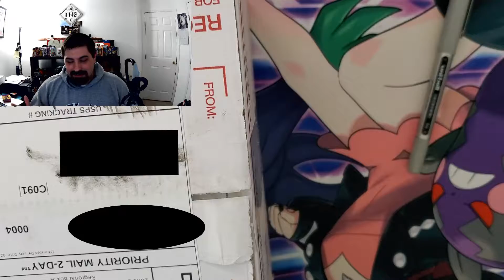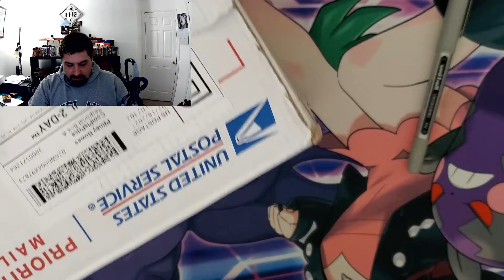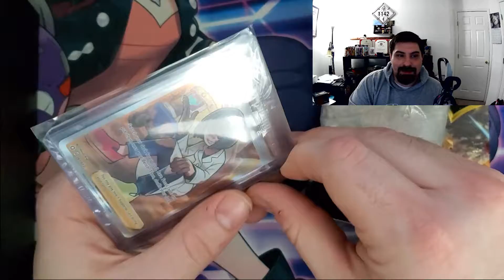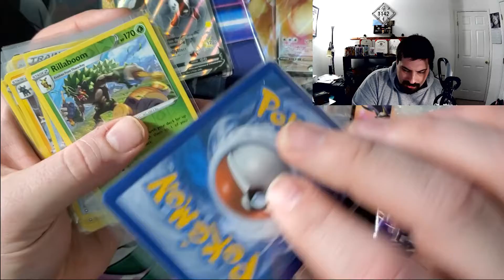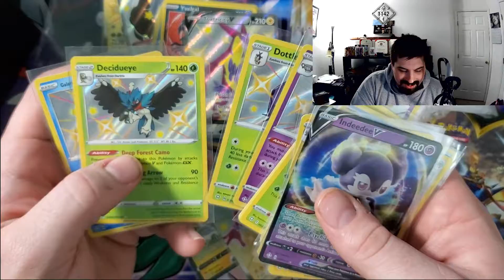Shining Fates Sponsorship from Cards with Micheal